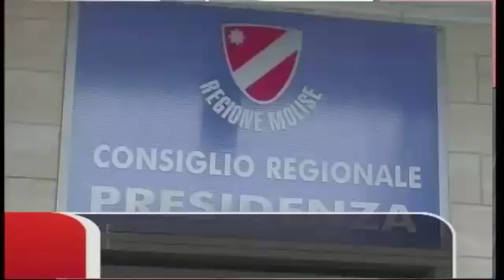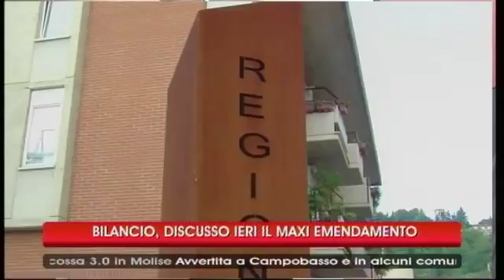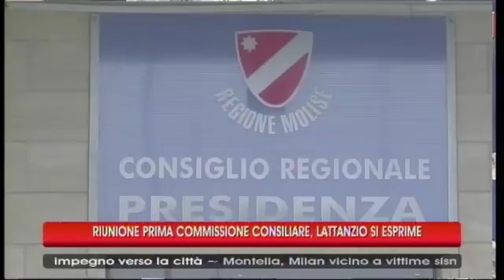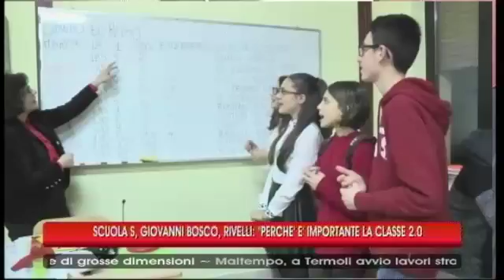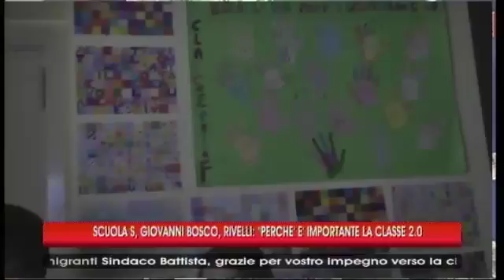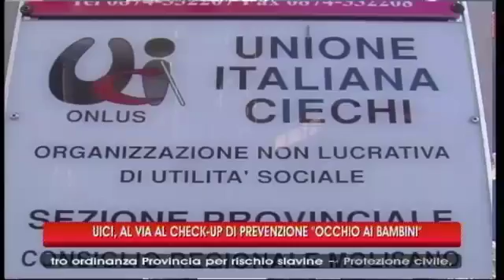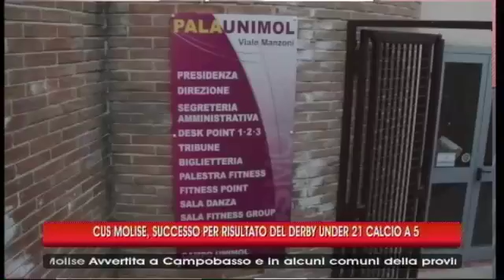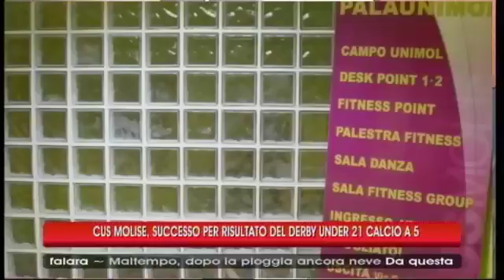TG 24 1 17